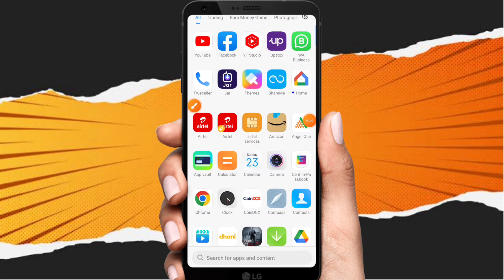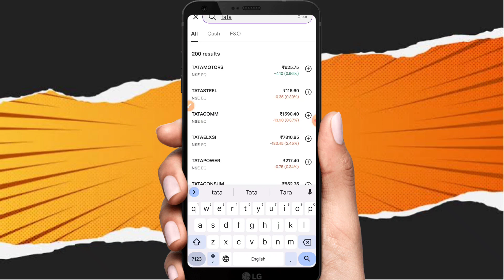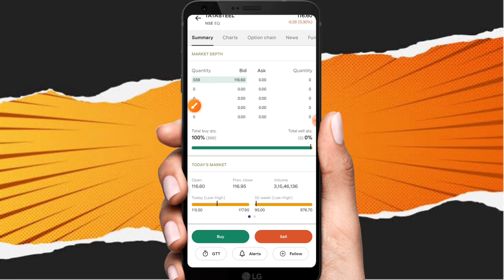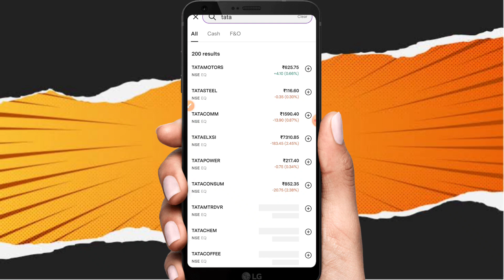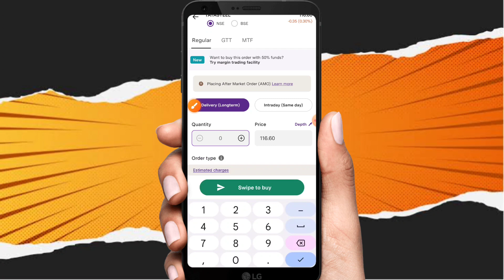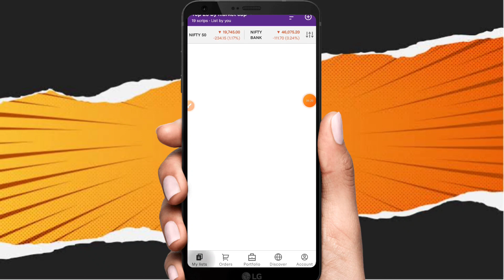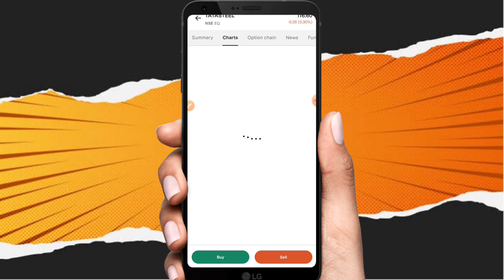Upstox me trading karke paise kaise kamaye | Upstox se paise kaise kamaye | Upstox se earning kare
Hello friends
I am vikash prajapati aapka hamre is prajapati tricks youtube channel par welcome hai Maine is video me Upstox me trading karke paise kaise kamaye | Upstox se paise kaise kamaye |Upstox se earning kare | ke bare me bataya hai

Video topic _
Upstox me trading karke paise kaise kamaye, Upstox se paise kaise kamaye,
Upstox se earning kare,
Upstox me trading karke paise earn kaise kare,
Upstox me par trading karke paise kaise kamaye,
Upstox par trading karke paise kamane ka tarika,
Upstox par trading karke paise kamane ka trick,
Upstox se paise earn kaise kare,
Upstox se paise earning kaise kare,
Upstox se paise kamane ka tarika,
Upstox se paise paise kamane ka trick,
Upstox se trading karke paise earn kaise kare,